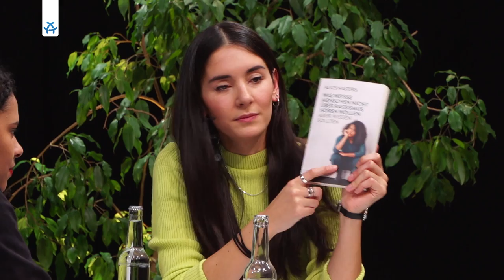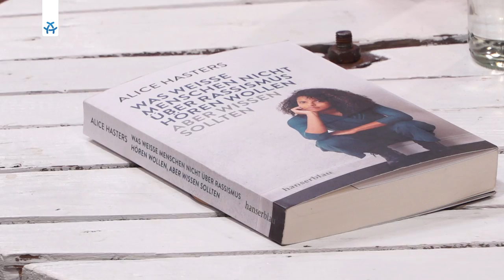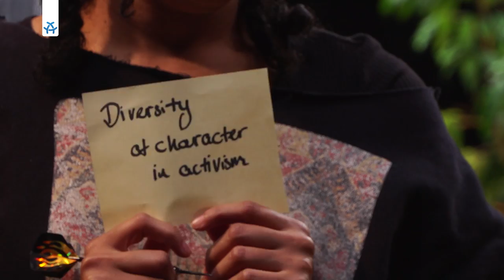Alice Hasters: Alltagsrassismus ist auch Rassismus l Raum für Notizen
Alice Hasters ist Journalistin und hat ein Buch über Alltagsrassismus geschrieben: "Was weiße Menschen nicht über Rassismus wissen wollen, aber sollten". Es soll weißen Menschen helfen ihr Handeln zu reflektieren. Warum Fragen wie: „Wo kommst du wirklich her?“, rassistisch sind, erklärt sie unserer Moderatorin Divina Kuan.